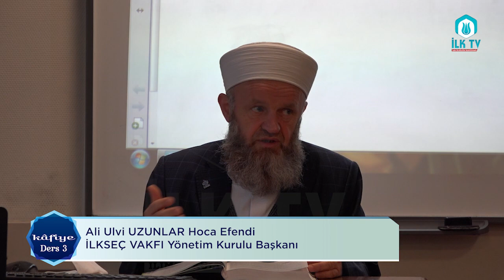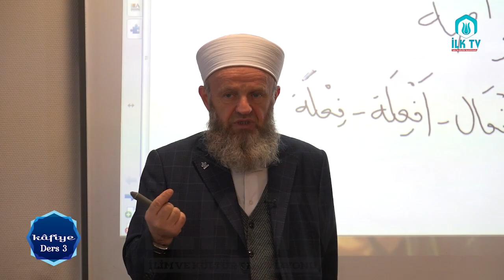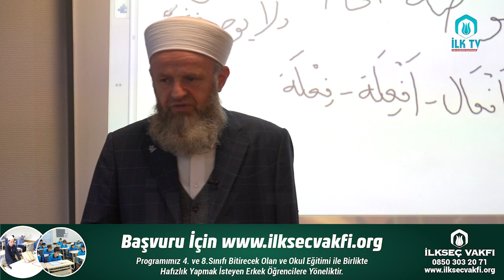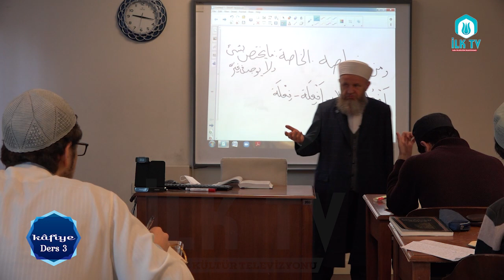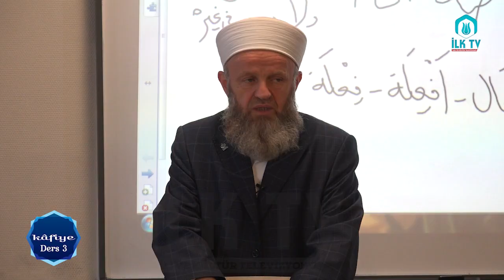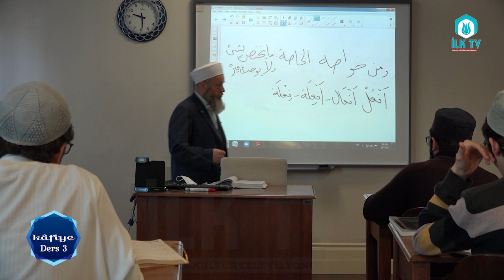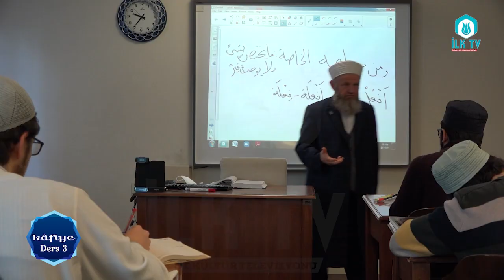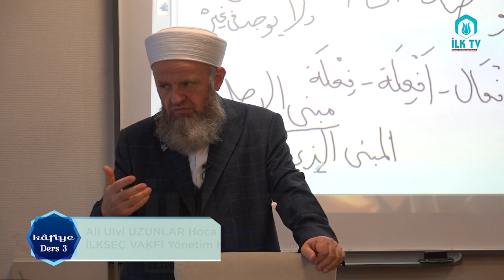Ali Ulvi UZUNLAR Hocaefendi ile Kafiye Dersleri#3